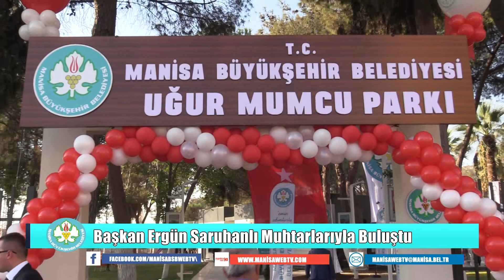Başkan Ergün Saruhanlı Muhtarlarıyla Buluştu